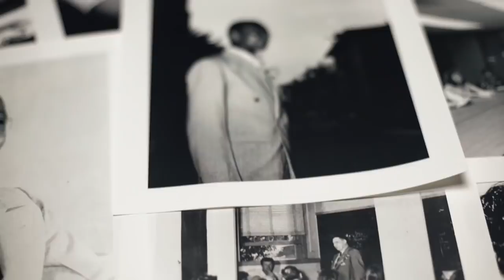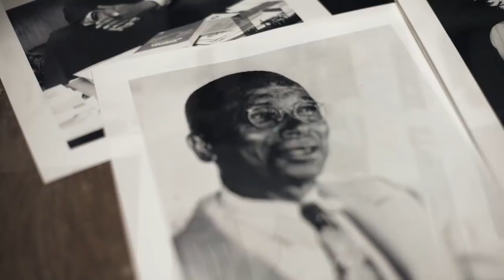Grossesse, Honte, Peur, Mepris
Vous devriez le savoir